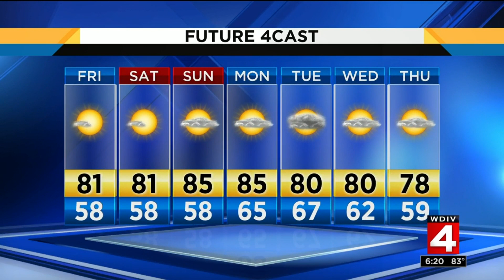Video forecast, 8/8/19, 6 p.m. update